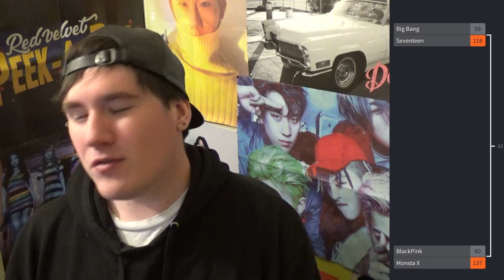KPOP MADNESS 2018 // ROUND 5 [Final Four]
We are at the FINAL FOUR groups. The last four groups show down for your votes to make it to the championship of 2018! Vote down in the comments below. I honestly don't know if I'm surprised or not at the outcome so far~ It's pretty interesting. We hope you enjoyed! We are posting every day.

WE GOT SHIRTS:
Merch!